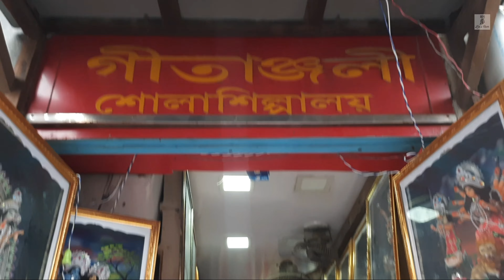কুমোরটুলি প্রস্তুতি ২০২১| Durga puja Preparation On Kumortuli | Durga Idol Making